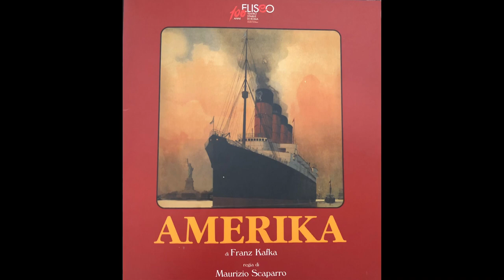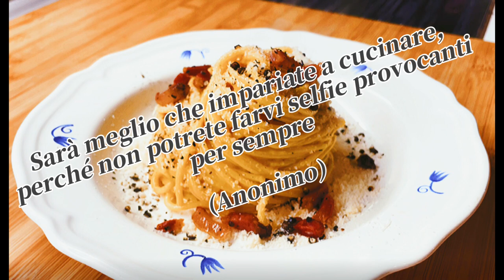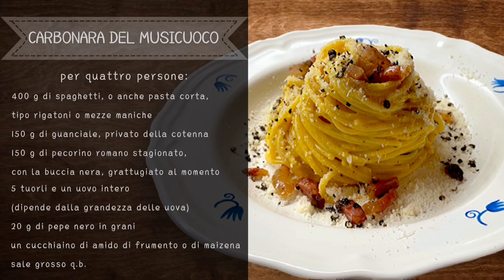CARBONARA DEL MUSICUOCO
Quando si pensa a un piatto di pasta ricco di sapore, colorato, vivace, dal profumo intenso e accattivante, cremoso al punto giusto, giovane e… un po’ “peccaminoso”, ecco che la CARBONARA si fa spazio nella nostra mente: pasta, uova, guanciale, pecorino e pepe nero gli ingredienti principali, ma come si fa a renderla cremosa al punto giusto?
Qual è il SEGRETO???
Molti se lo chiedono, chi ha un sistema, chi un altro, chi alla fine mescola tutto e mangia ciò che ne esce fuori senza farsi troppe domande.
Il MUSICUOCO in questo video offre una propria lettura della ricetta originale e svela qualche notizia storica sulla incredibile nascita di questo piatto.
Non resta che avventurarsi, guardare il video e appassionarsi alla storia… prima di mettere la pentola sul fuoco!
Oltre alla tecnica che descriverò, vi sono altri metodi per ottenere la crema all’uovo, scongiurando “l’effetto frittata” così sgradevole alla vista e al palato: l’eliminazione della panna, elemento legante per eccellenza, dopo il boom degli anni ’80, ha creato non pochi problemi. Per ovviare a tale mancanza, si può sbattere il composto di uova e formaggio a bagnomaria avendo cura di non superare i 63°, oppure, con la tecnica della cottura sottovuoto a bassa temperatura, sempre a 63° per un’ora.
Una ricetta che non richiede particolari attrezzature. Provatela e fatemi sapere nei commenti cosa ne pensate!

00:00 PRESENTAZIONE - PANATTERI: KARL'S DIXIE, da "Amerika" di Kafka 2000
00:54 NOTE SU AMERIKA - TEATRO ELISEO 2000
01:52 STORIA DELLA CARBONARA
05:18 INGREDIENTI
05:49 ALCUNE RACCOMANDAZIONI PRELIMINARI
07:29 PREPARAZIONE DELLA CARBONARA
10:23 IMPIATTAMENTO
11:18 NOTE FINALI E SALUTI

★ Desideri seguirmi per altre ricette?

🔔 CLICCA SULLA CAMPANELLA PER ESSERE AVVISATO TUTTE LE VOLTE CHE PUBBLICHERÒ UNA NUOVA RICETTA

★ INGREDIENTI:

400 g di spaghetti, o anche pasta corta, tipo rigatoni o mezze maniche
150 g di guanciale, privato della cotenna
150 g di pecorino romano stagionato, con la buccia nera, grattugiato al momento
5 tuorli e un uovo intero (dipende dalla grandezza delle uova)
20 g di pepe nero in grani
un cucchiaino di amido di frumento o di maizena

Inoltre, se sei interessato alla mia musica, potrai seguirmi iscrivendoti al canale dedicato alle mie composizioni originali e ai miei concerti solistici, con la Alexander’s Ragtime Band o col Cine Trio!